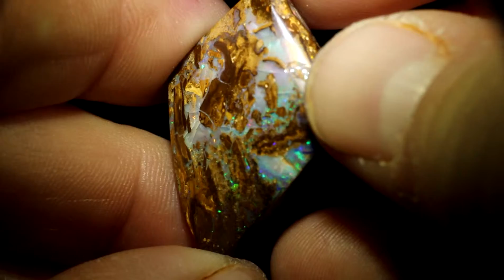RIOS-OPALE KOROIT Boulder Opal – 34,25 ct